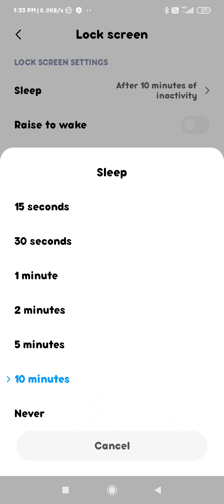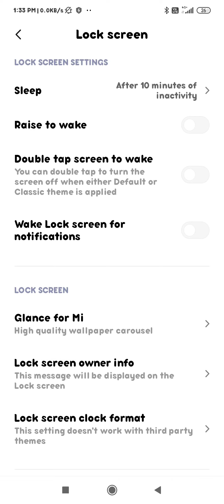how to change screen timeout in redmi 9 Pro redmi 9 Pro mein screen timeout ko kaise change kare